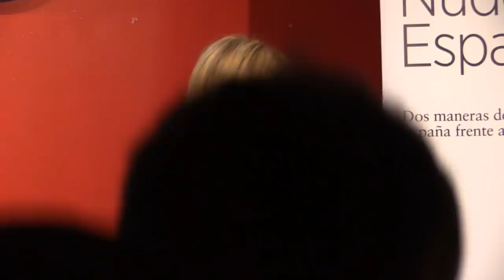Pablo Iglesias y Enric Juliana presentan el libro 'Nudo España'.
Europa y la ola de cambios tecnológicos que se avecina, el sintomático giro italiano, la proyección latinoamericana, el futuro de la monarquía, la situación en Cataluña, el gobierno de las grandes ciudades, el PSOE y Podemos, la nueva competición en el seno de la derecha o el fortalecimiento del feminismo son algunos de los asuntos que estructuran este ambicioso retrato a dos manos de nuestro país.

Nudo España es una reflexión en profundidad sobre los desafíos y las oportunidades que tenemos por delante. En lugar de las tertulias apresuradas y bulliciosas a las que estamos tan acostumbrados, propone un modelo de debate inusual en España en el que no basta con enunciar ideas con vehemencia, sino que exige razonarlas y contrastarlas.